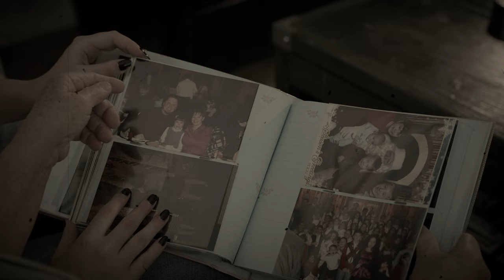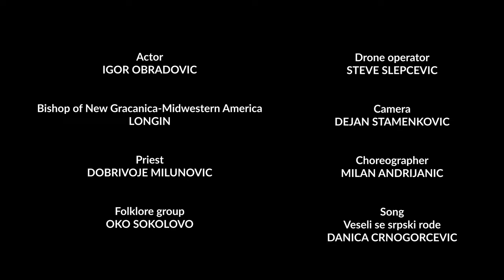SASO - Our future is in our hands (VESELI SE SRPSKI RODE)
VESELI SE SRPSKI RODE
SASO - Serbian American Student Organization
Our future is in our hands

Actor: Igor Obradovic
Bishop of New Gracanica-Midwestern America: Longin
Priest: Dobrivoje Milunovic
Drone operator: Steve Slepcevic
Camera: Dejan Stamenkovic
Folklore group: Oko Sokolovo
Choreographer: Milan Andrijanic
Dancers: Radovan Dardic, Marko Bjelan, Dario Rancic, Dejan Simic,
Tanja Rakovic, Milijana Arsenic, Suzana Tesla, Nikolina Savcic, Jovana Jevtic,
Aleksandra Arsic, Marija Mahorcic, Ella Raseta, Milana Popovic
Location: Holy Resurrection Serbian Orthodox Cathedral, Chicago, IL, USA
Directed By: Dejan Stamenkovic
Production: DreamS Production Co. 2023

DreamS production co.